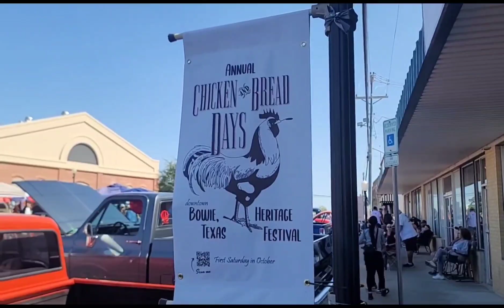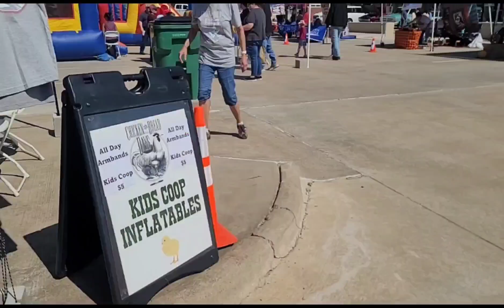Chicken and Bread Days Heritage Festival 2023 - Bowie,TX🇺🇸| (THE KOEN'S)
Chicken and Bread Days Heritage Festival celebrates the history of Bowie, Texas - every 1st Saturday of October

The event began in to honor our World's Largest White Legged Horn Chicken ranch started by Mose Johnson.

He got his start in business by selling chicken and bread to those at the train depot with Amon G. Carter

Features and activities:

●Heritage Market and Vendors
●Piston Heads Auto Club Antique and Classic Car Show
●Live Musical Entertainment and Performances
●Fiddler's Championship Contest, approved by the ●Texas Old Time Fiddlers' Association (inside Bowie Fire Department)
●Food Trucks and Vendors
●Kid's Coop Inflatables, Games, and Prizes
●Art Show and Competition,
●And BASS Tournament at Amon Carter Lake

Credit to:

Musician: NEFFEX